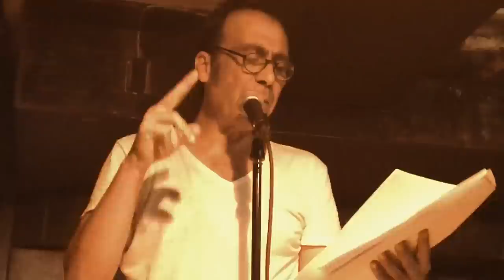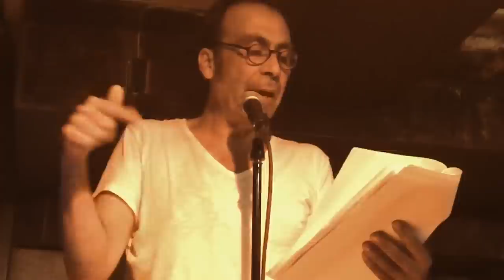Actor Taylor Negron @ Gay Pride Week Queer Apple Fundraiser Extravaganza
Actor Taylor Negron reads his homage to legendary comedian Lucille Ball @ Mike Geffner Presents The Inspired Word, Gay Pride Week Queer Apple Fundraiser Extravaganza, Wednesday, June 20, 2012, 116 MacDougal Street Bar/Lounge, Manhattan, New York City. Hosted by Aimee Herman.

A benefit for the It Gets Better Project.

An accomplished standup comedian, actor, and writer, Taylor Negron has starred in his own HBO special and appeared on The Tonight Show as well as in such films as Stuart Little, The Last Boy Scout, Fast Times at Ridgemont High, The Aristocrats, and the classic Punchline (alongside Sally Field and Tom Hanks).

The Inspired Word is one of the country's hottest open mic spoken word poetry/performance series. Produced by longtime journalist and former Village Voice columnist Mike Geffner and hosted by HBO Def Poetry star Gemineye, NYC spoken word legend Nathan P., poet Aimee Herman, and actor/comedian Erica Bradshaw, it happens every week in downtown Manhattan, New York City.

Video by Mike Geffner.

and follow The Inspired Word on Twitter @

Stay Inspired!